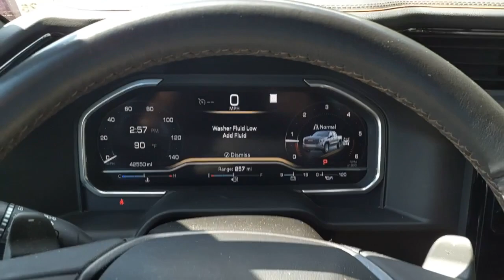2023 GMC Sierra 1500 Salem VA TK35978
2023 GMC Sierra 1500 AT4

Hart Motors
1341 East Main Street